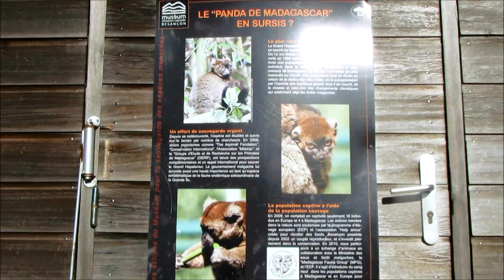どうぶつ図鑑・ヒロバナジェントルキツネザル, Encyclopédie des animaux: le Grand Hapalémur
どうぶつ図鑑・ヒロバナジェントルキツネザル, Encyclopédie des animaux: le Grand Hapalémur, Prolemur simus
学名：Prolemur simus